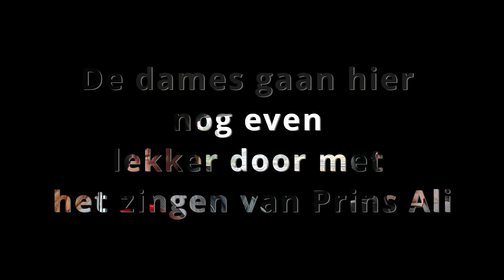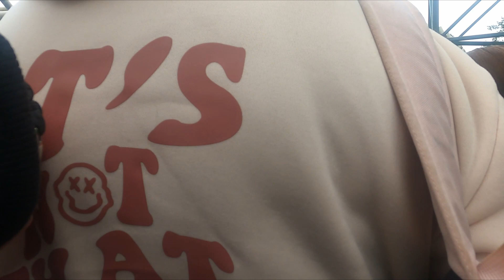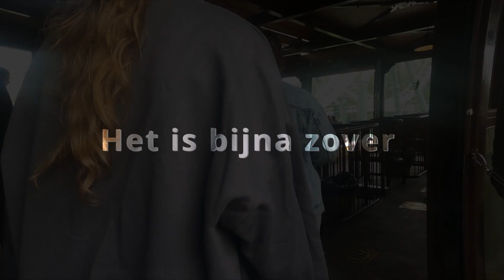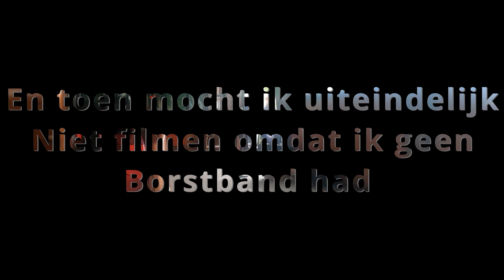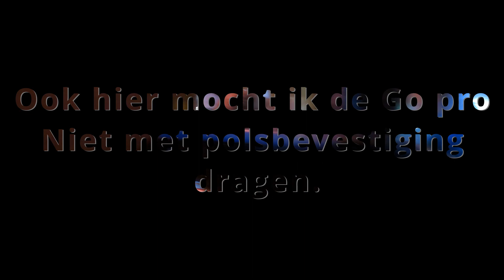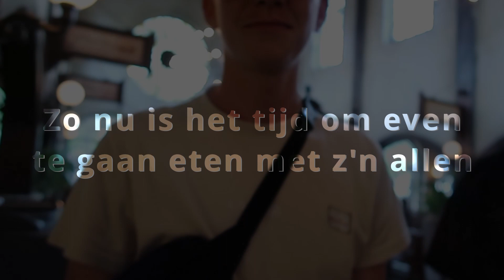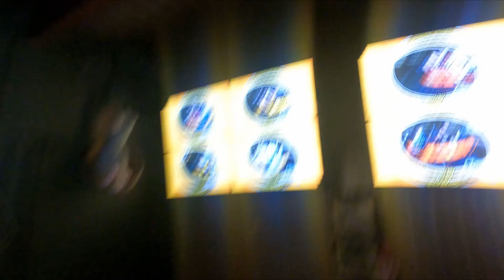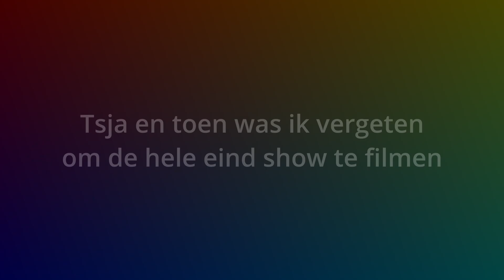Efteling 2023 #122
Dit is een vlog die ik eigenlijk al eerder op you-tube wilde zetten, echter door diverse zaken was ik er nog niet aan toegekomen om deze te bewerken en dus op you-tube te zetten. Maar dan nu uitiendelijk is het me gelukt